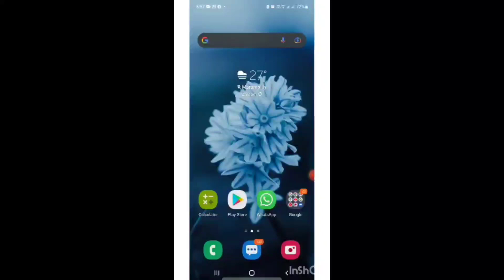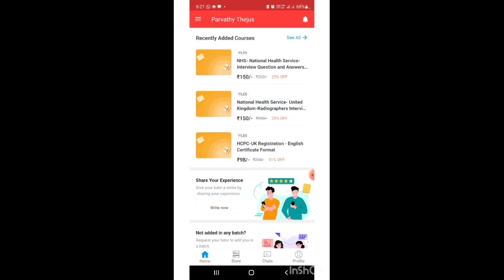Part 2/ Radiographer/Radiology Students/ Higher Education/ Parvathy Thejus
org code- nxkna

Author
Handbook of MCQ's for Radiographers and Radiation Therapy Technologist - Rs 199/- (including shipping cost)